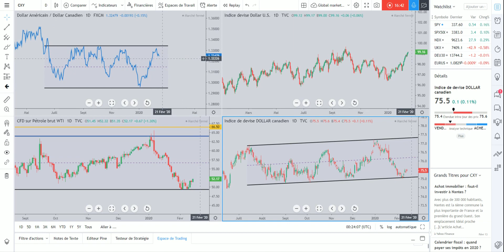Débriefing USDCAD: Pétrole renaît de ses cendres!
[b][/b][i][/i] L'accord de l'OPEP avec la Russie pour la prolongation du gel de la production sur l'offre mondiale; Le Nigéria veut jouer le nouveau patron; Les chiffres surprises sur l'inflation sous-jacent et l'inflation régulière en rythme annuelle; L'accalmie du CoronaVirus. La suite  en vidéo!